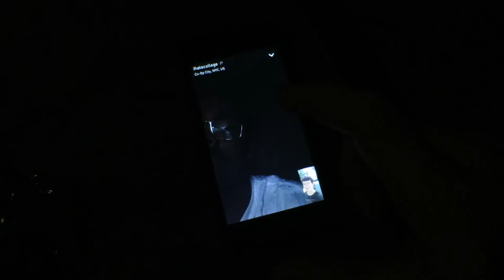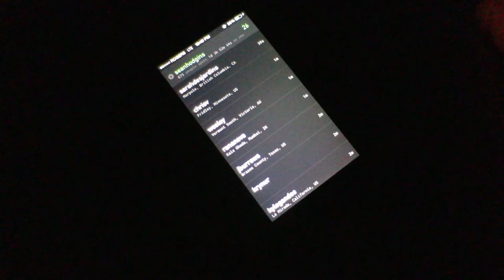Illegal Activities - Fresh Graffiti and Fires